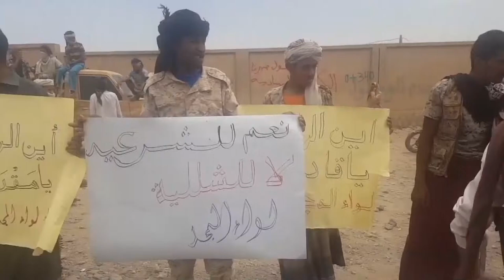وقفة احتجاجية في مأرب للمطالبة بتسليم رواتب عدد من أفراد الجيش | تقرير: عبدالرقيب الأبارة